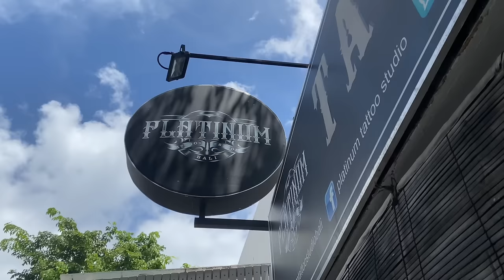Mandala And Line Work Themes,Full Leg Sleeve Tattoo On Beautiful Girl |Done Artists By Okatattooist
⚜️PLATINUMTATTOOSTUDIOBALI⚜️
Tattoo Artist
🔘 Okatattooist

For Bookking & Appointments please contact the shop Platinumtattoostudiobali click link👇🏻